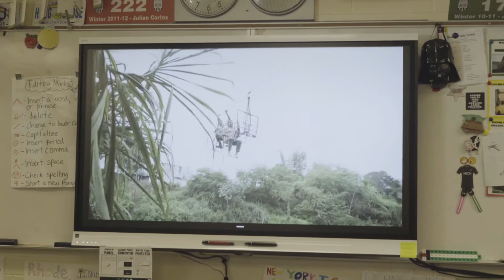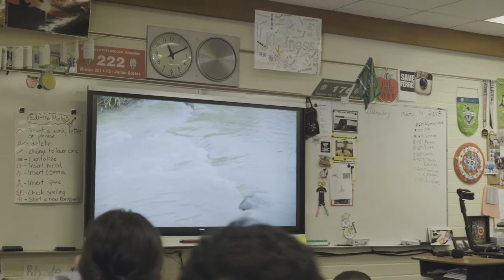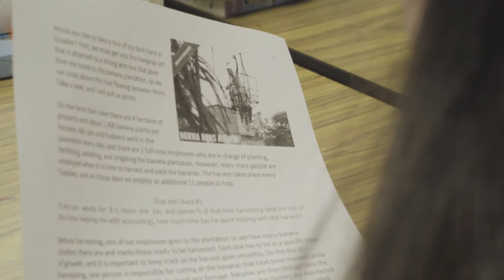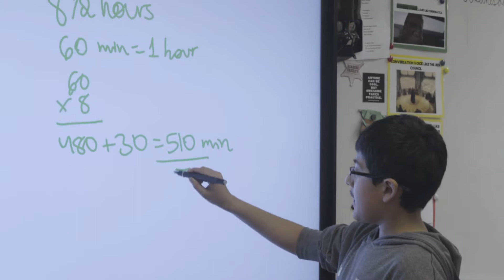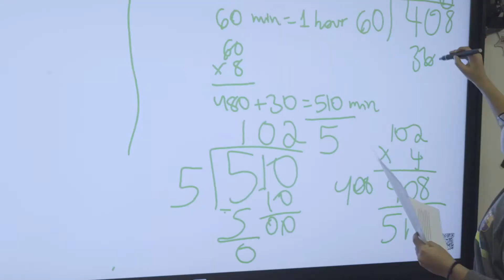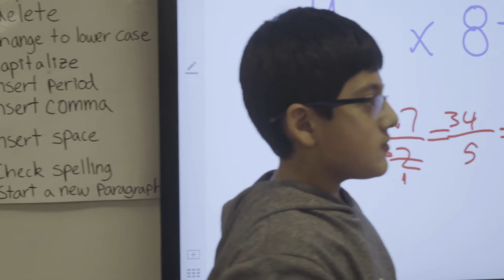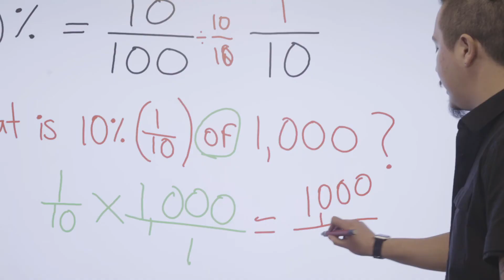Watch A Lesson In Action (I Am Norma)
Watch Julian and his students "mush" social, emotional, and academic learning together through real world problem solving. Empathy, perspective taking, global awareness, problem solving, math, and reading -- all in one lesson with the powerful story of Norma from Ecuador!

Join Us: BetterWorldEd.org

We're also SO excited to learn that ASCD's 2018 Outstanding Young Educator Awardee (WA) is Julian Cortes! Watch wonderful moments from Julian's classroom as they act on their curiosities, practice empathy building, math, reading comprehension, and more!

Visual Lesson Plan Details:
City: Redmond, WA
Location: Norman Rockwell Elementary School
Educator: Julian Cortes

Collaborators:
Genmotion
Wayne Wandering Productions